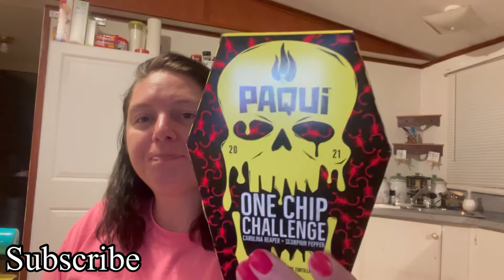Unboxing from the Scoville Unit!!!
I received a box from The Scoville Unit today. Let’s open this and see what we got.

Thanks again Kris for this stuff.